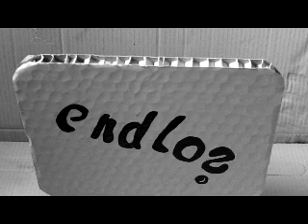Schwarzstaub-Sinnlos (akustisch)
Schwarzstaub Sinnlos